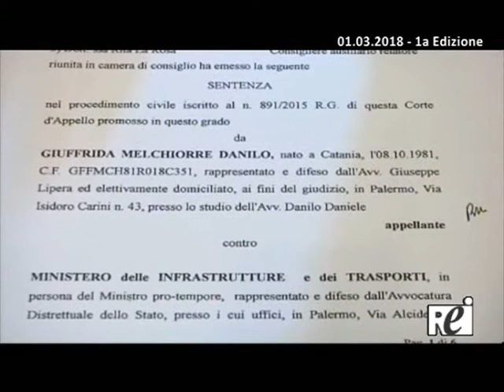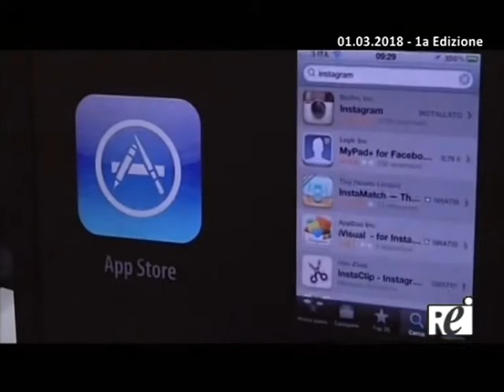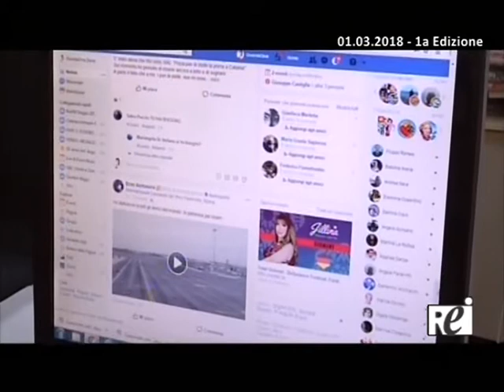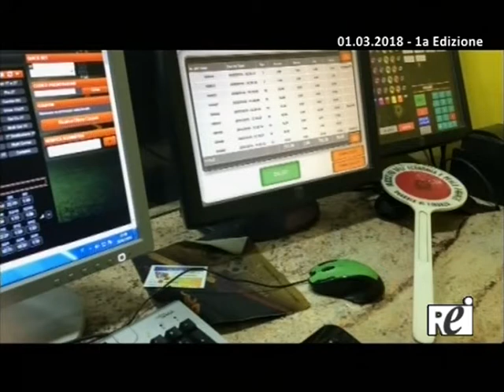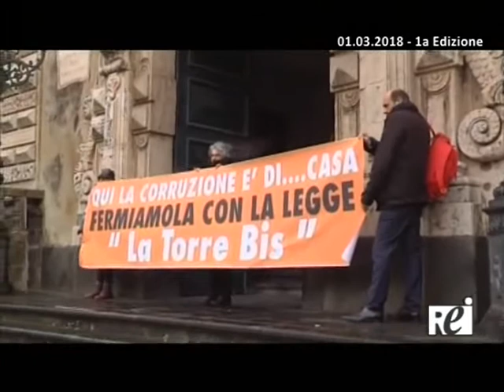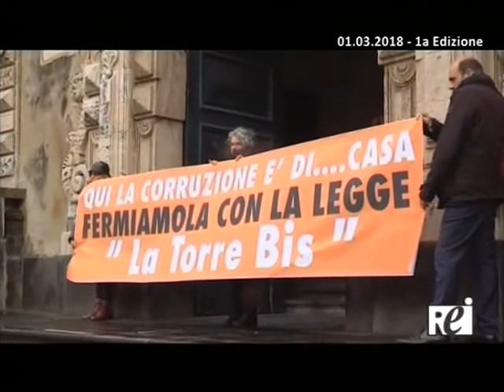Tg REITV 01-03-2018 - 1a Edizione